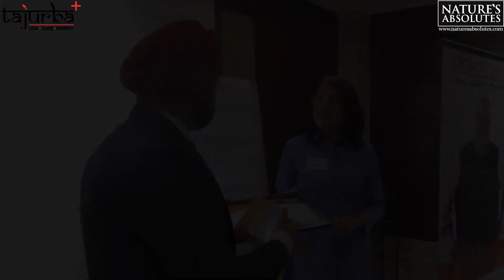How to remain more confident in whatever you do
Author Sherry is Author of "Unleash The Hidden Potential" Certified Corporate Trainer,  Leadership Business Coach And an ex Senior private Banker.
Entrepreneur, Keynote speaker, Personal Branding expert, Marketing Consultant, Founder,Organizer and Head of Public Speaking Trainings and Seminars - MS Talks - Public speaking Conference.
Listen him speaking at Tajurba that how to remain confident in whatever you do.